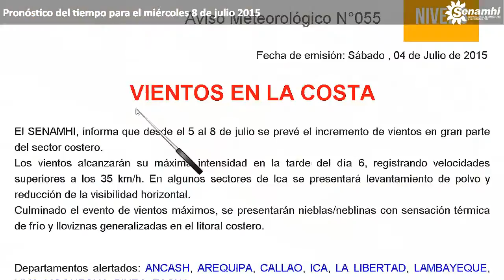Pronóstico del tiempo para el 8 de julio a cargo de la Ing. Tania Ita Vargas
Pronóstico del tiempo para el 8 de julio a cargo de la Ing. Tania Ita Vargas de la Dirección General de Meteorología del Senamhi.